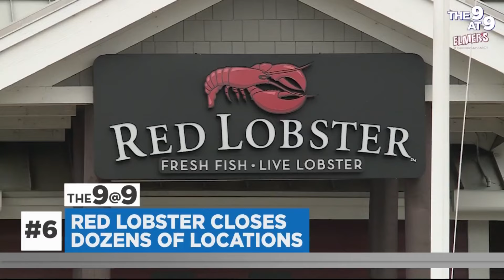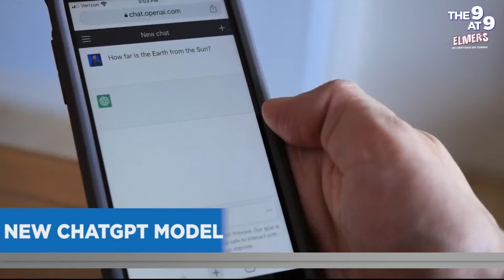The 9@9: New tariffs on China; a new COVID variant and a new ChatGPT model